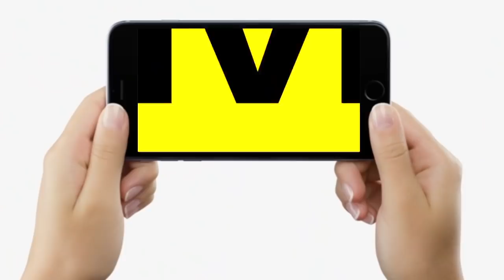Patna में RJD कार्यकर्ताओं ने टमटम पर लगाई सब्जी की दुकान, डॉलर के भाव में हो रही सेलिंग, देखिए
Patna में RJD कार्यकर्ताओं ने टमटम पर लगाई सब्जी की दुकान, डॉलर के भाव में हो रही सेलिंग, देखिए | Bihar News | LiveCities